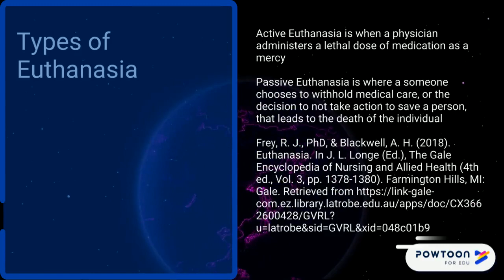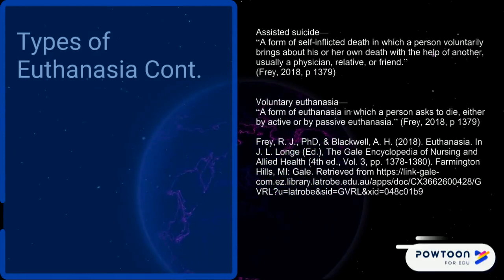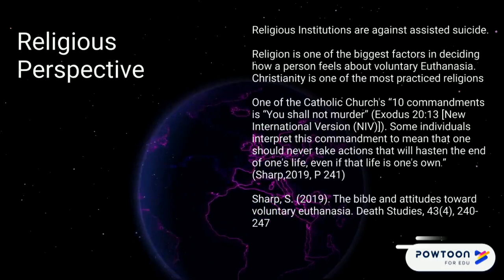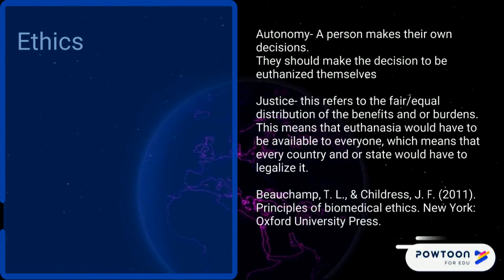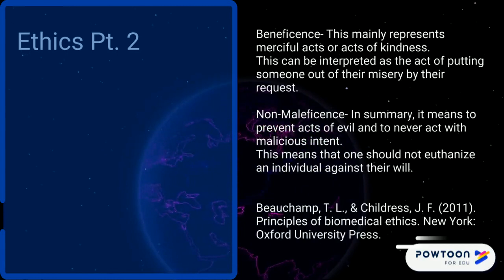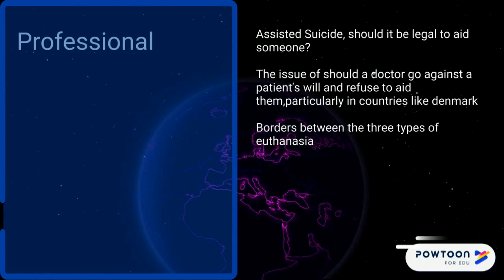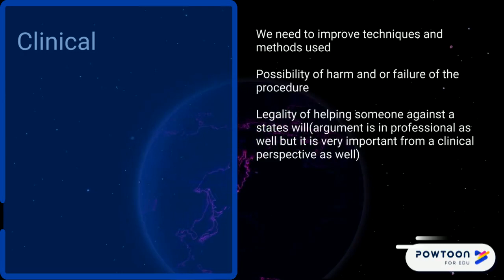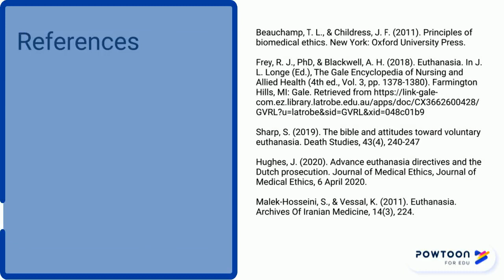Euthanasia:Intro to Bioethics Project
Ethics presentation Bioethics